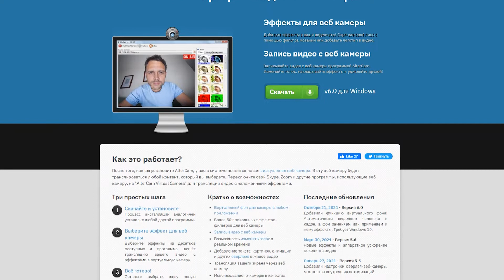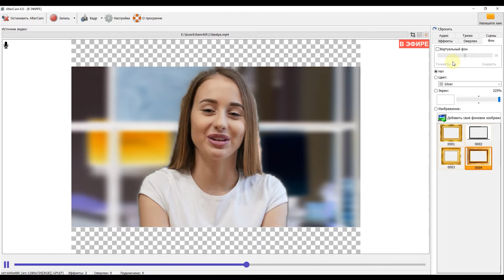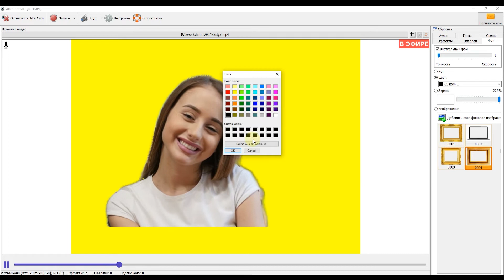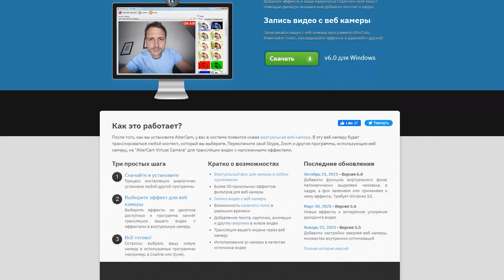Как размыть или заменить фон в любом чате или видеоконференции. Виртуальный фон в любой программе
Замена фона без зелёного экрана на видео в любом чате или видеоконференции с помощью программы AlterCam.

Вкратце: С помощью виртуальной веб-камеры вы можете в реальном времени менять видео так как вам надо и вещать то, что хочется. В том числе вы можете в реальном времени заменять или размывать фон в потоке с реальной веб-камеры. В программе AlterCam есть специальный волшебный алгоритм для этого. Вы могли видеть виртуальный фон, например, в Zoom. Но с программой AlterCam вы сможете использовать виртуальные фоны даже в тех чатах, которые сами такой функции не имеют. Не забудьте в таких программах выбрать источником виртуальную веб-камеру!